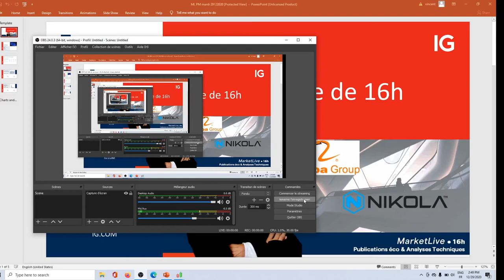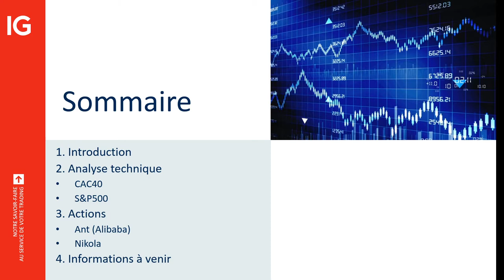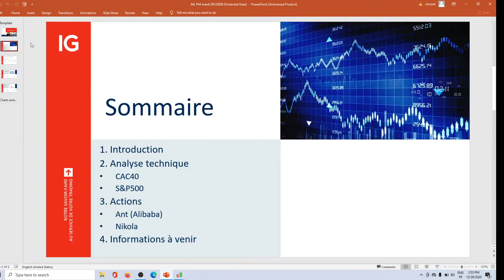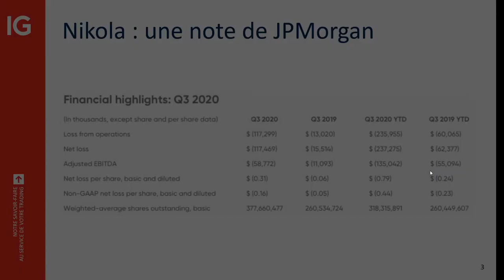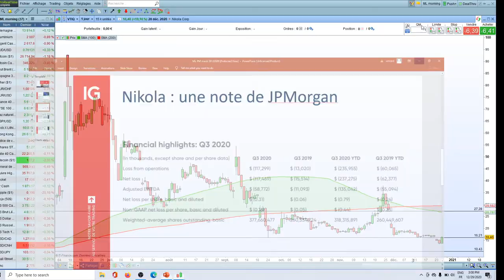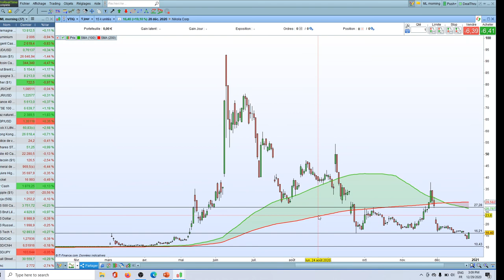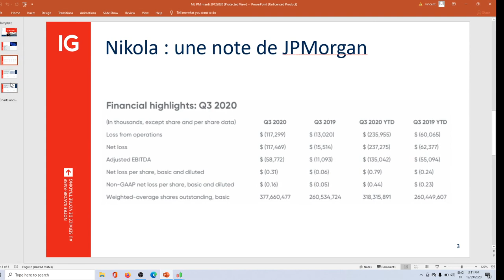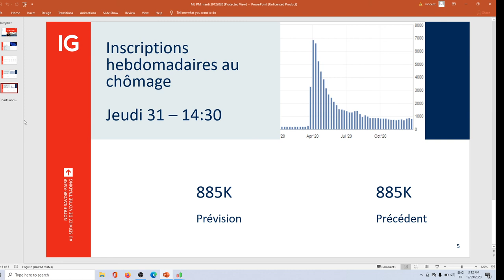MarketLive 16h00 - Mardi 29 décembre 2020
🔴 Analyse IG / actions

76% des comptes d’investisseurs particuliers perdent de l’argent lorsqu’ils investissent sur les CFD avec IG*.